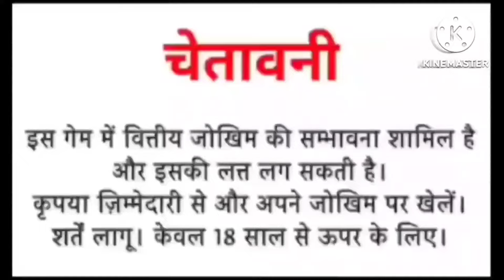Teen Patti Master || Explorer Slot Games tricks 💥 Super Win 🤑teenpatti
Explorer Slot Games tricks
mr recover
lucky recover
teen patti master super win 12500
super win 12500 keise jite
explorer slots super win 12500
Explore slot super win jitne ka tarika
Super win jitne Ka tarika
Teen Patti master mein jyada winning kaise karen
earning app
make money online
Teen Patti master real cash earning app
Teen Patti master game play video
Explorer slot game play video